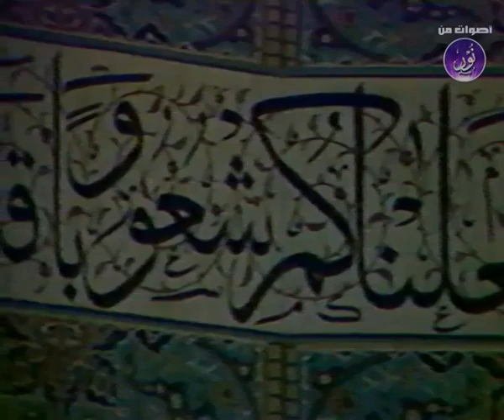شاهد الشيخ راغب مصطفى غلوش وهو يصور بصوته الجميل هذه الآيات من سورة الإسراء فى هدى القرآن الكريم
فيديو نادر لأول مرة للشيخ راغب مصطفى غلوش من مدينة طهران - حسينية الإرشاد
فى فبرایر 1990 ميلادى بحضور الشیخ محمد بسیونی .

ـــــــــــــــــــــــــــــــــــ
ـ­ـ­ـــــــــــــــــــــ­ـ
مصطفى إسماعيل
محمود على البنا
عبدالباسط عبدالصمد
عبده عبدالراضى
على محمود
محمد رفعت
محمد الصيفى
عبدالفتاح الشعشاعى
محمد الليثى
محمود الشحات
أنور الشحات
الشحات محمد أنور
محمد سلامة
طه الفشنى
سيد النقشبندى
نصرالدين طوبار
محمد عمران
عبدالعظيم زاهر
محمود حسنين الكلحى
عبدالعظيم العطوانى
محمد احمد شبيب
محمد الطوخى
محمد ساعى نصر الجرزاوى
محمود عبدالحكم
هاشم هيبة
ابراهيم الاسكندرانى
عبدالله شلبى
محمد عبدالعزيز حصان
فتحى المليجى
حمدى الزامل
أحمد أبوالمعاطى